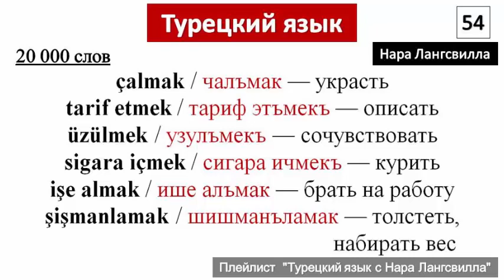Turkish language / Турецкий язык Глаголы çalmak, tarif etmek, üzülmek, sigara içmek, işe almak, şişm